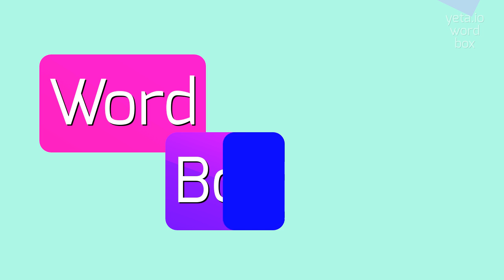How to say "resultfulness"! (High Quality Voices)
Watch in this video how to say and pronounce "resultfulness"!